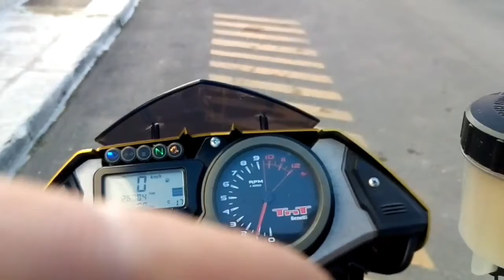Benelli TNT 1130R Walk around & Muffler Sound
Benelli TNT 1130R stands as flagship naked street motorcycle for the Italian manufacturer. It comes with a price tag of INR 11,86,000 and uses a powerful 3-cylinder engine producing 135.15 BHP at 9500 rpm and 114.2 Nm at 7500 rpm. It weighs 231 kg and claims a top speed of 252 kmph. Benelli provides a single piece seat on the motorcycle and the exhaust is placed right under the rear seat for effective center of gravity. It uses premium components like Marzocchi USD forks and Brembo brakes. TNT 1130R rivals Ducati Monster 1200 in India.

Making  INTRO , OUTRO , BANNER , LOGO For YouTube Channel.
I have Great Service Packages for you.
Starting From Rs 499  (Intro-outro only)
And Pro Pack of Rs 999  (INTRO outro Logo banner+Surprise and more)